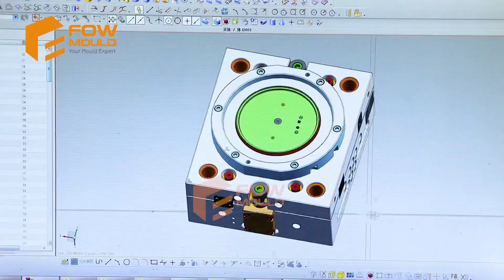How to Create a Transparent Plastic Bucket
In this video, we provide a detailed overview of the design and manufacturing process of a transparent plastic bucket mold, all the way to the final product formation.
We'll cover every step from mold design, material selection, to injection molding.